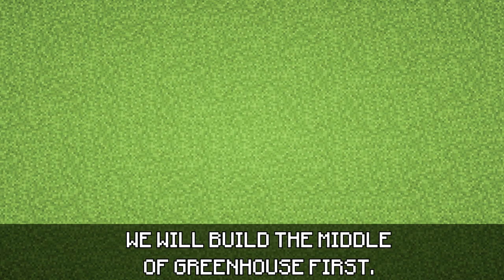Minecraft: Large Capacity Greenhouse | Minecraft Building Ideas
In this Minecraft Building tutorial I will show you how to build a greenhouse !
If you need large capacity greenhouse for your farm and plants then this build is what you need!

If you want to learn how to build a large greenhouse in Minecraft this is a guide for you :

0:00 INTRO
0:08 MIDDLE PART
3:33 SIDES
9:42 ROOF
11:58 FARMS

▬▬▬▬▬▬ 【ＧＡＭＥ　ＩＮＦＯ】 ▬▬▬▬▬▬

▬▬▬▬▬▬ 【ＩＭＰＯＲＴＡＮ T】 ▬▬▬▬▬▬

▬▬▬▬▬▬ 【ＭＵＳＩＣ】 ▬▬▬▬▬▬

- Epidemic Sounds

▬▬▬▬▬▬ 【ＶＩＤＥＯ ＴＩＴＬＥ】 ▬▬▬▬▬▬

▬▬▬▬▬▬ 【ＴＡＧＳ】 ▬▬▬▬▬▬